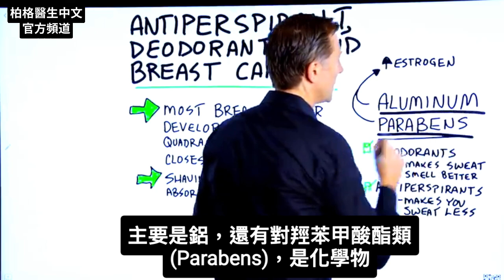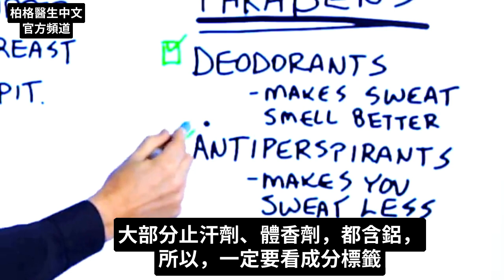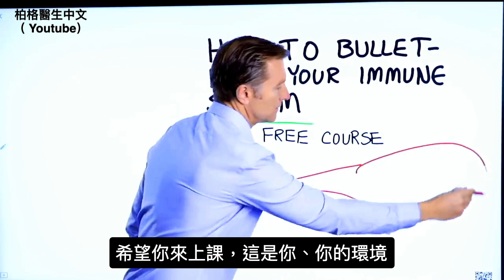止汗劑和體香劑會增加乳癌風險嗎？自然療法,柏格醫生 Dr Berg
柏格醫生 dr berg 談:止汗劑和體香劑會增加乳癌風險嗎？
時間標示:
0:00 簡介
0:10 止汗劑、體香劑和癌症的風險
0:53 什麼是止汗劑、體香劑？
1:14 我用的體香劑
1:47 如何增強免疫系統

多數乳癌發生在乳房上半部，最靠近腋窩。

不幸的是，體香劑和止汗劑，含有毒物，會進入身體，聚積在淋巴結。主要是鋁，還有對羥苯甲酸酯類(Parabens)，特別毒。

剃腋毛可能會增加毒物吸收。

鋁和對羥基苯甲酸酯類，會增加雌激素，是有乳癌風險的人，不想要的。

體香劑，能讓汗味更好聞。止汗劑，能減少出汗。兩者都是化學物。

買止汗劑、體香劑，一定要讀標籤。最好避免使用大多數的止汗劑，含毒素。無毒體香劑有助減少體味，卻不會產生止汗劑對健康的潛在影響。

柏格醫生用的止汗劑：Alvera美國的牌子.

艾瑞克柏格(Dr Eric Berg)醫生介紹：
56歲，脊椎醫生， 他是弗吉尼亞州、加利福尼亞州和路易斯安那州的3州脊椎科醫生，￼執照一直維持有效。他是全球知名的健康生酮飲食和斷食專家，也是《新體型指南》和KB Publishing出版書作者。